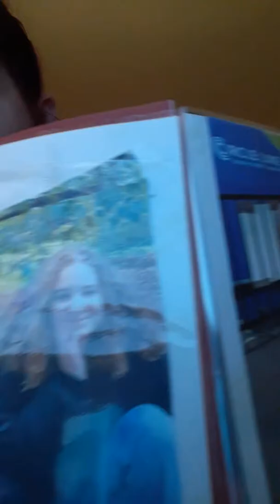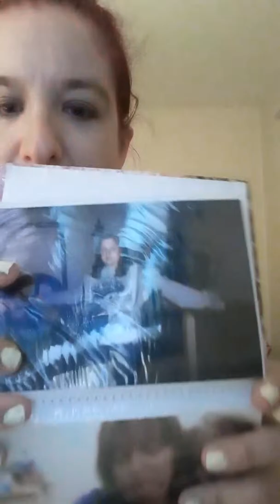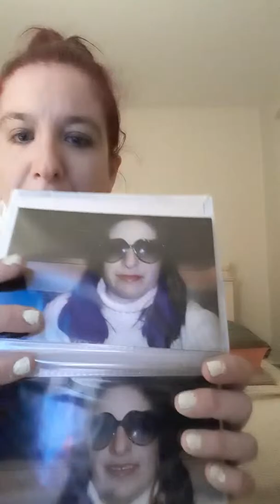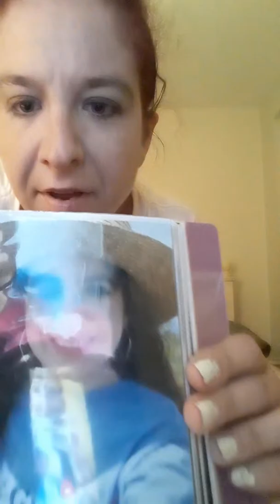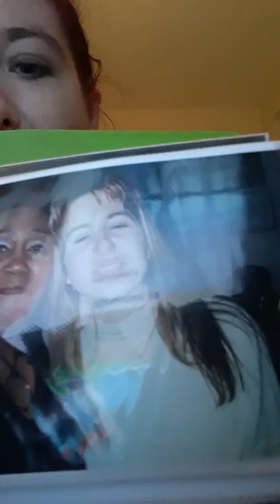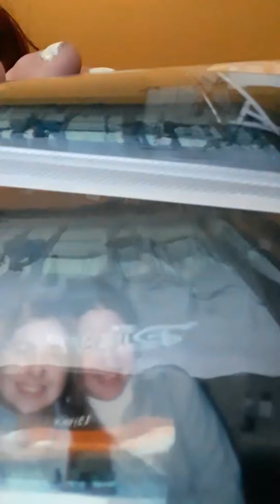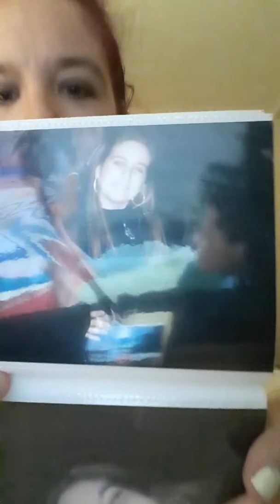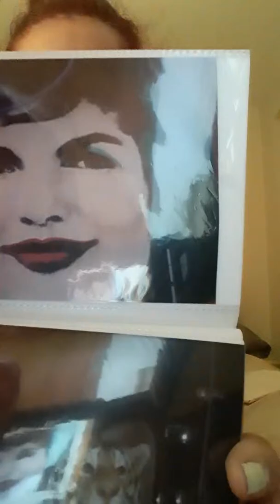My hair color journey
Style  and texture journey over the last 18 years. Have fun watching guys